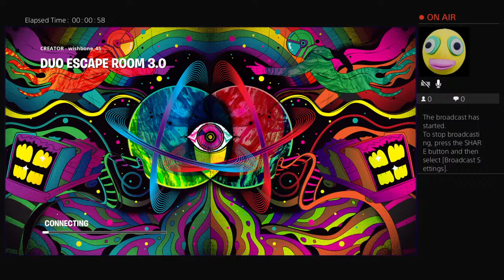Joseph play's duo's Excape room